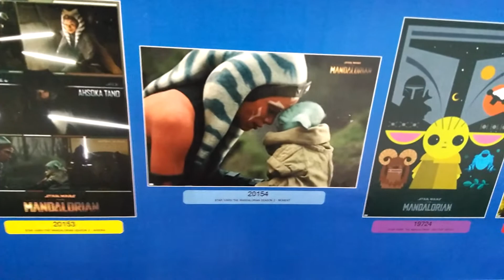New Ahsoka Tano and Grogu Posters at Walmart